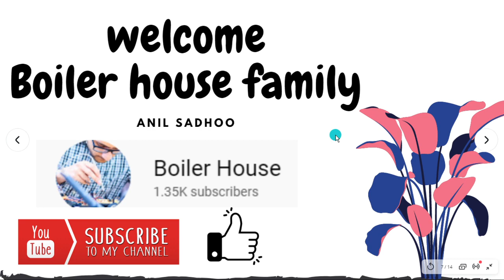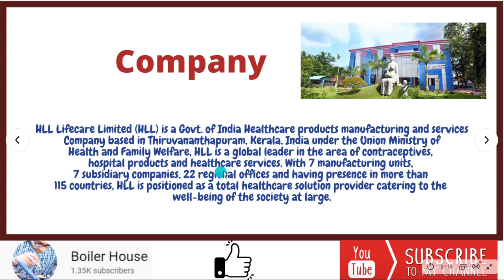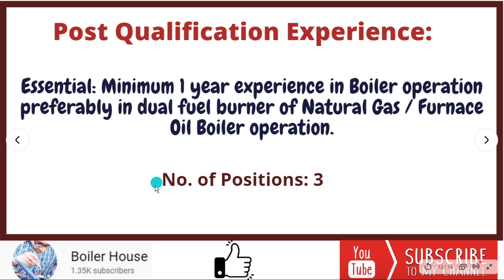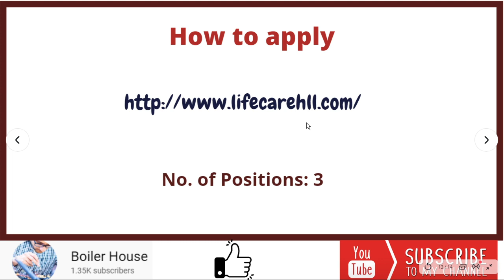Govt Boiler Job , Boiler operator Sarkari job, Boiler Operator Jobs 2020, Boiler Operator Vacancy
First class boiler operator vacancy in HLL Life care ltd.

External Publication of Job Posting 50340081

Job Posting Title
BOILER OPERATOR

Start Date
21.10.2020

End Date
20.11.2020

Reference Code
HLL/HR/038/2020

Job Title
BOILER OPERATOR

Company
HLL Lifecare Limited (HLL) is a Govt. of India Healthcare products manufacturing and services Company based in Thiruvananthapuram, Kerala, India under the Union Ministry of Health and Family Welfare, HLL is a global leader in the area of contraceptives, hospital products and healthcare services. With 7 manufacturing units, 7 subsidiary companies, 22 regional offices and having presence in more than 115 countries, HLL is positioned as a total healthcare solution provider catering to the well-being of the society at large.

Department
Peroorkada Factory, Thiruvananthapuram, Kerala

Requirements
Maximum Age:  37 years as on 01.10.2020

Scale of Pay (For Regular appointment): Rs.6070-12640 (MG1 Grade- For ITI Holders)) / Rs.6720-15320 (MG3 Grade- For Diploma Holders) (under revision)

Qualification:
Essential: ITI or DIPLOMA in ENGINEERING with First class Boiler (A Class) Attendant Certificate of Competency issued by Department of Factories & Boilers, Govt. of Kerala

Post Qualification Experience:
Essential: Minimum 1 year experience in Boiler operation preferably in dual fuel burner of Natural Gas / Furnace Oil Boiler operation.

General Conditions

• SC/ST/OBC/PwD candidates will be eligible for relaxation as per Government of India directives.
• Canvassing in any form will be a disqualification.

Contract Type: Permanent / Fixed Term Contract

Employment Fraction
Full-time